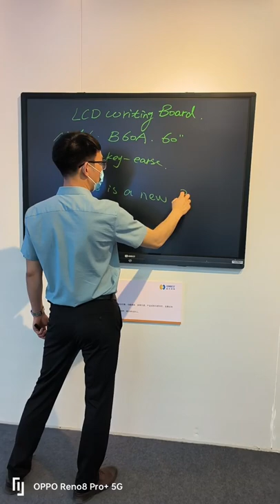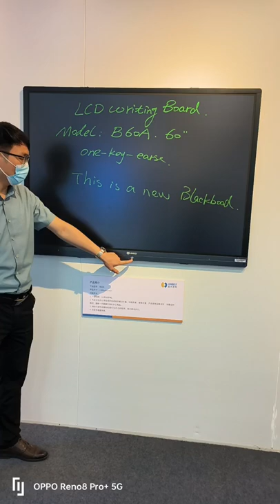B60A Lonbest LCD Blackboard Electronic Writing Board Ewriter Demon Video